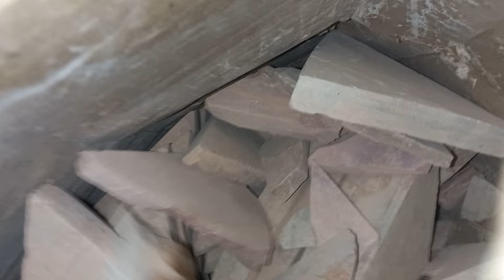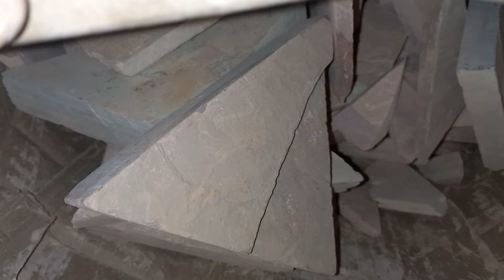red Triangle 3rd April 2024